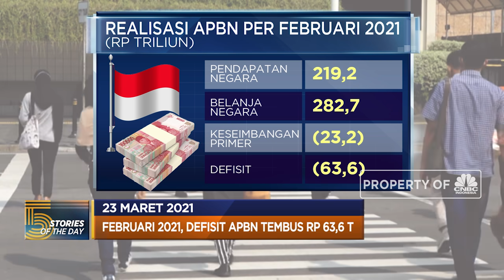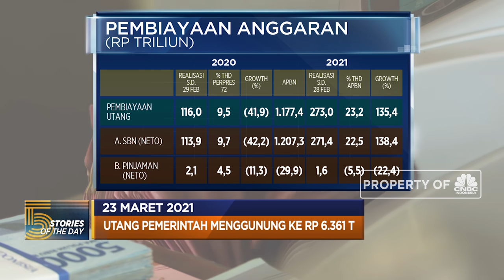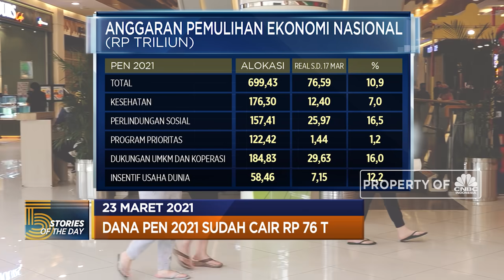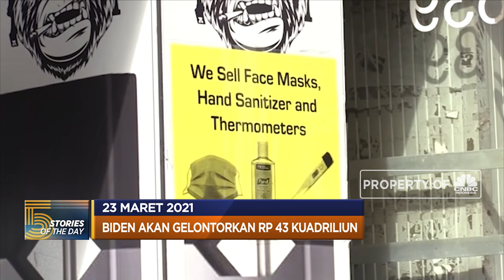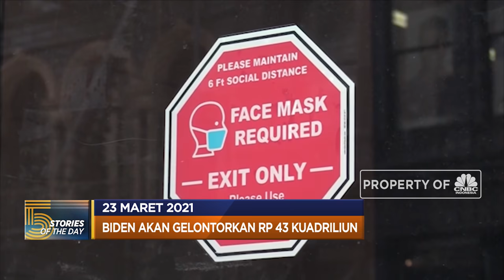Defisit APBN Tembus Rp 63,6 T, Hingga Biden Akan Gelontorkan Rp 43 Kuadriliun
Berita lainnya:
Waduh! Kemenkes Nunggak Insentif Nakes Rp 1,48 Triliun

Pandemi Covid-19 membuat kantong negara kempis. Pada Februari 2021, belanja negara tercatat Rp 282,7 triliun. Hingga pemerintahan Presiden Amerika Serikat, Joe Biden kembali mengucurkan stimulus baru.

Simak informasi selengkapnya dalam program Evening Up, CNBC Indonesia, Selasa (23/03/2021)